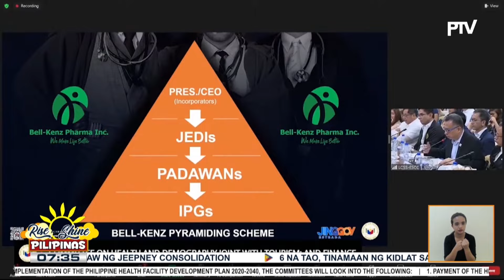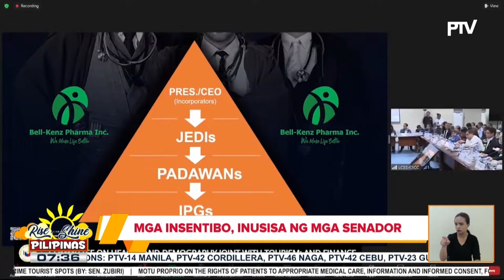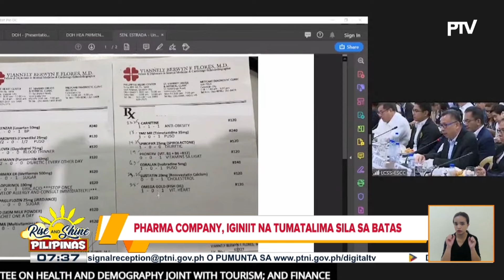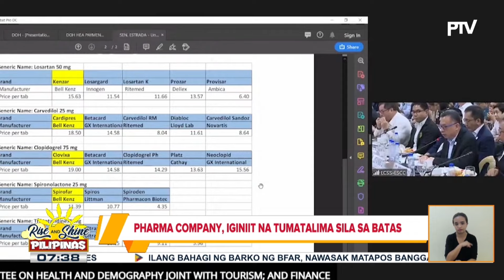Pharmaceutical company na idinadawit sa sabwatan sa mga doktor, sinagot ang mga paratang